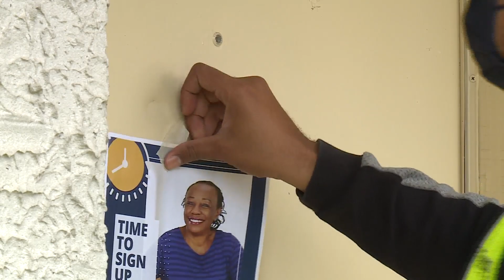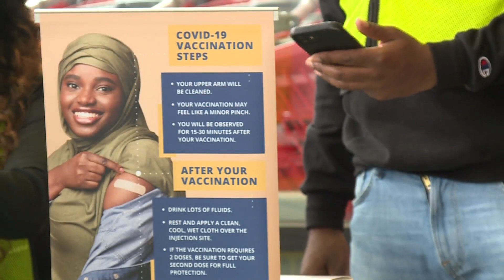Knock knock: Your vaccine appointment is here